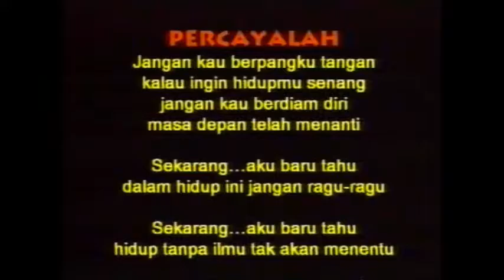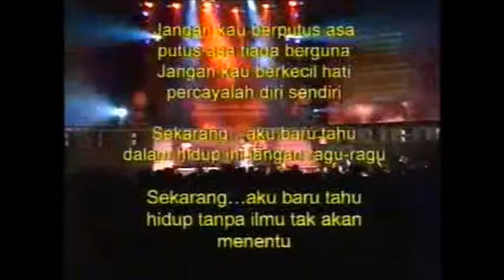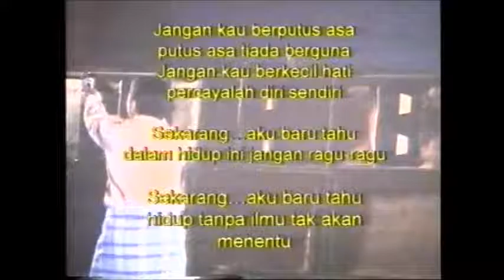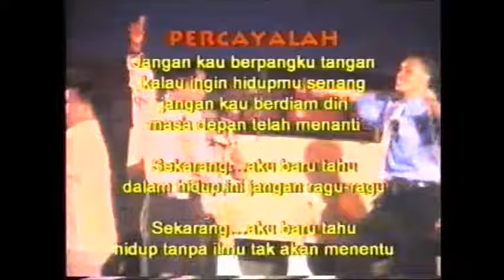HEBOH !! 3500 orang ANTUSIAS oleh MOTIVATOR INTERNASIONAL STEVIE LENGKONG 2002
WOW !! 3500 orang Heboh ANTUSIAS oleh MOTIVATOR Juara Indonesia CNI 2002 Stevie Lengkong